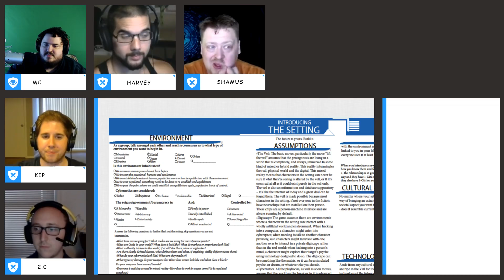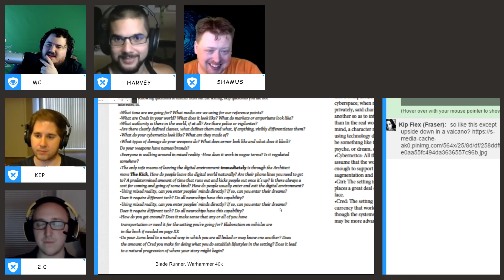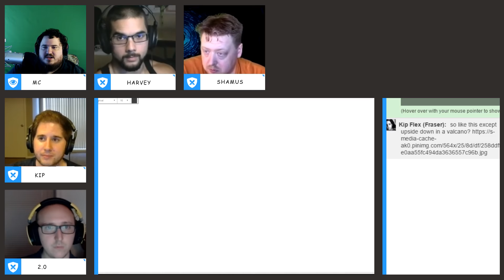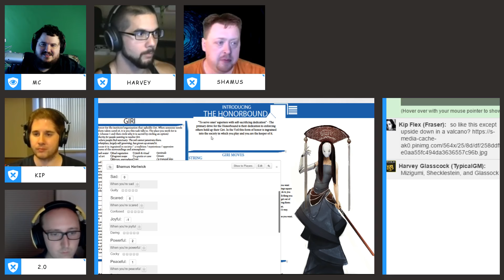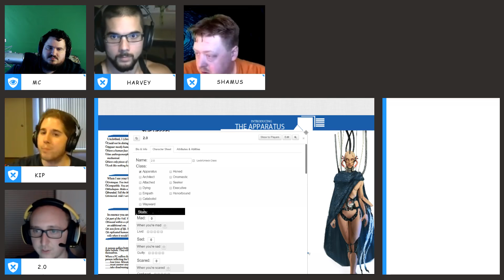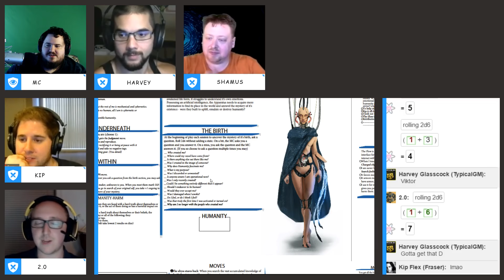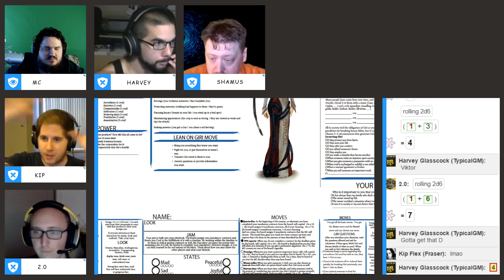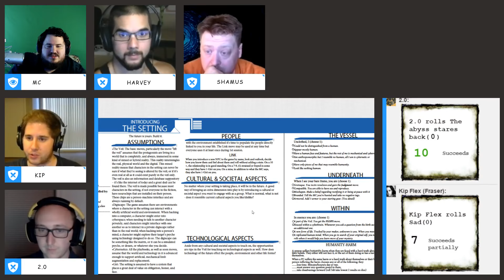The Veil One Shot - Part 1 - Cyber Iceland Volcano Hive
Ft. @typicalgm @sidalpha @chipinit @frasersimons
One shot of The Veil RPG with TypicalGM, SidAlpha, ChipINIT, and the creator FraserSimons. Join APGamingREAL as we dive deep into the veil and explore cybermancy, robot love, and vitamin d. -- Watch live